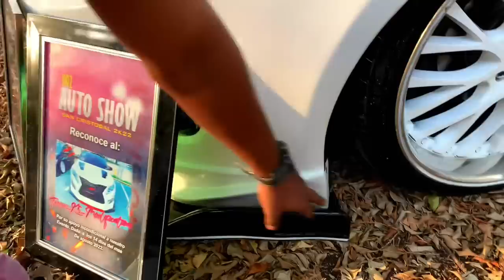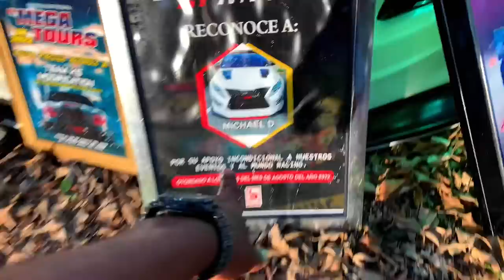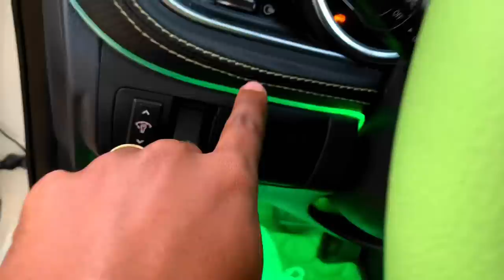EL KIA K5 CON UN MILLÓN EN MODIFICACIONES!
Este es el k5 de Michael, el cual lo tiene un tanto especial, porque tiene parrilla lexus!!

Wcalletv❤️

COMENTA!

FÁCEBOOK